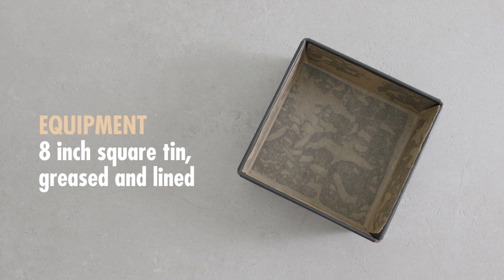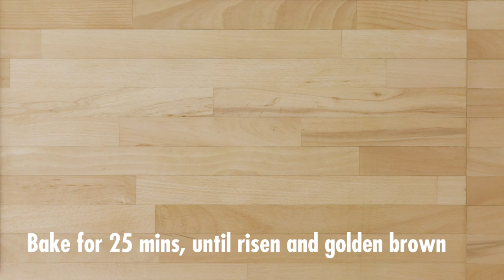How to make Onion and Feta Focaccia - Bread Recipe | The Great British Bake Off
Learn how to make this mouth watering Focaccia. Focaccia laced with olive oil is irresistible just as it is – cover it with sweet balsamic onions and sprinkle with feta and pine nuts, like Series 6's Tamal Ray, and there is sure to be a squabble over the last slices.

CATCH UP with the latest series on Channel 4's All 4

ABOUT BAKE OFF:
The Great British Bake Off is the ultimate baking battle where passionate amateur baking fans compete to be crowned the UK’s Best Amateur Baker.